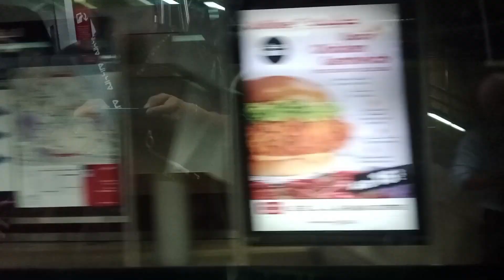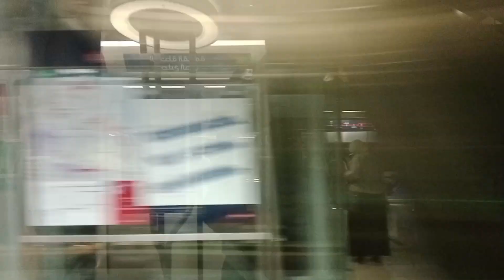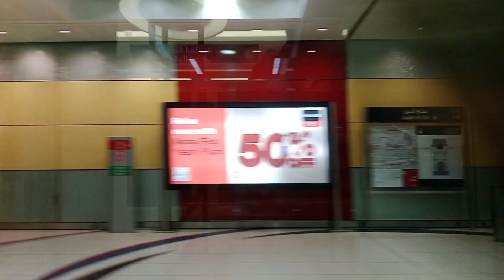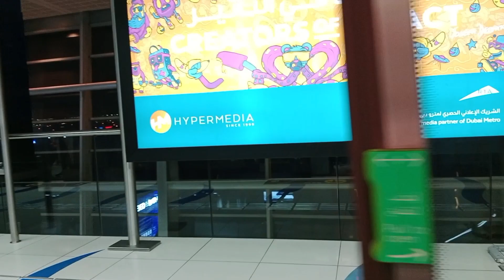[ 4 ] Dubai metro complete tour traveling in Dubai / public transport. !Dubai attraction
[ 4 ] Dubai metro complete tour traveling in Dubai  / public transport.